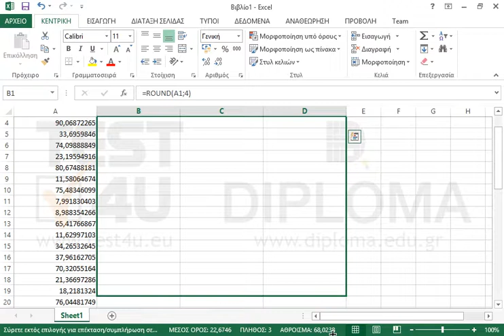Στην περιοχή κελιών Β1:Β50 εισάγετε κατάλληλη συνάρτηση η οποία να στρογγυλοποιεί με ακρίβεια 4...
Στην περιοχή κελιών Β1:Β50 εισάγετε κατάλληλη συνάρτηση η οποία να στρογγυλοποιεί με ακρίβεια 4 δεκαδικών ψηφίων τις τιμές από την στήλη Α. Στην περιοχή κελιών C1:C50 εισάγετε κατάλληλη συνάρτηση η οποία να στρογγυλοποιεί με ακρίβεια 2 δεκαδικών ψηφίων τις τιμές από την στήλη Α. Στην περιοχή κελιών D1:D50 εισάγετε κατάλληλη συνάρτηση η οποία να στρογγυλοποιεί σε δεκάδες τις τιμές από την στήλη Α.